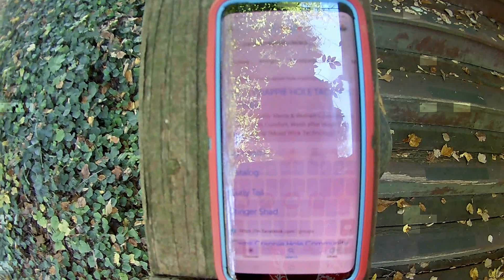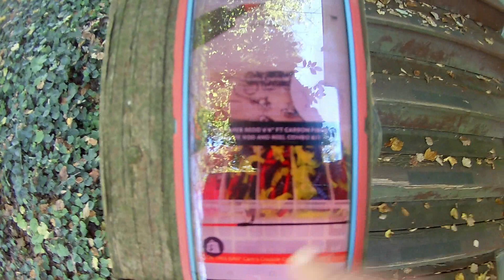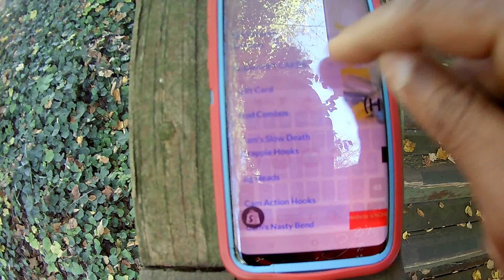WHILE CRAPPIE FISHING IN SPOTS I DO NOT NORMALLY FISH...THIS HAPPENED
**WE LOVE TO HAVE YOU HERE..PLEASE TAKE A LOOK'SE AT OUR STORE!**

 **WANT TO BUILD YOUR OWN COMBO OR JUST NEED A ROD OR REEL? CAMS CRAPPIE COMBOS IS NOW OPEN**

**(20%OFF) Cam's 6'2" Nasty Stik Black & Gold 6+1 Reel Rod Combo

** Cam's The Viper Redd Signature Series 6'6" Rod & Reel Combo**

**Cam's 2 in1 Kit Combo Painted Assortment Nasty Bend Hooks & All Plastics Curly Tail & Stinger Shad Kit